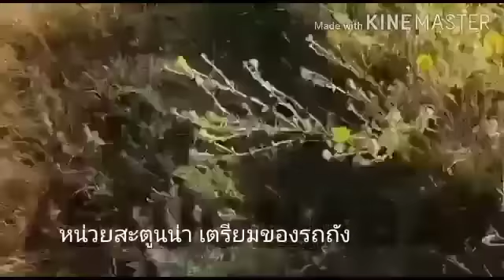Himars m-142 ยูเครนสัดก่อนโจมตี ไล่มัน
สวัสดีทุกท่านที่มารับชมนะครับ สามารถติดตามข่าวสารติดข้อมูลต่างๆได้ที่เพจ
 Facebook: t s phan Channel 👇📝💻

คลิก